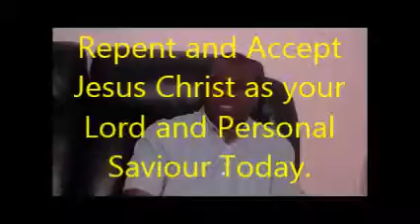Jesus' Teaching on The Cost of Discipleship (Part 6) 31/05/15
Jesus' Teaching on The Cost of Discipleship (Part 6)